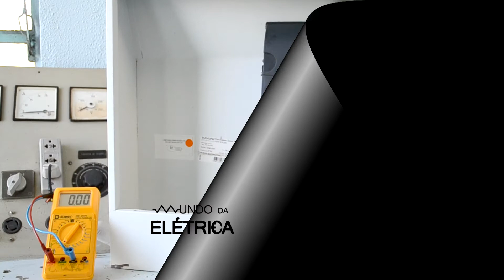Exaustor de cozinha Suggar - Gasta muita energia?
Medida do consumo de energia de um exaustor de ar da marca Suggar no período de um mês. Calculamos o valor da potência e o consumo em kWh, chegando a quanto este exaustor impacta na conta de luz no fim do mês.

Os cálculos podem ser vistos abaixo.

Consumo médio de exaustor

Tensão da rede (V) = 127 V
Corrente medida (I) =  1,4 A
Tempo (t) = 1 h por dia =  30,00 h por mês
Preço do KWh (CEMIG 2014) =  R$ 0,61

Potência (P) = VI = 127 V x  1,4 A = 177,8 W
Consumo mensal = P x t = 178 W x  30,00 h =  5334  Wh (  5,33  KWh )
Custo de energia =  5,33  KWh x  0,61  R$/KWh =  R$ 3,24  por mês

Muita gente procura exaustores de ar para cozinha residencial junto com a coifa e acabam usando o termo Suggar para se referir a este equipamento. Na verdade Suggar é apenas uma das marcas, como várias outras existentes no mercado.

O preço de um exaustor ou depurador de ar residencial para cozinha ou churrasqueira é imensamente variável com a potência, qualidade, tamanho a até mesmo pelo consumo de energia, assunto deste vídeo.

Um dos modelos mais procurados são o exaustor inóx e eólico, de parede para uso residencial e também industrial.

Se na sua casa você tem um exaustor de ar, envie para sua família saber quanto ele gasta de energia elétrica por mês, de forma a reduzir a conta de luz!

Instalações elétricas.